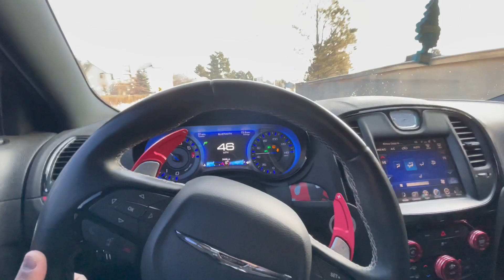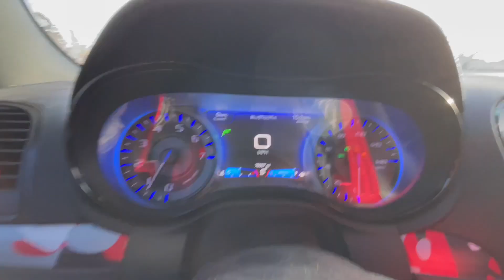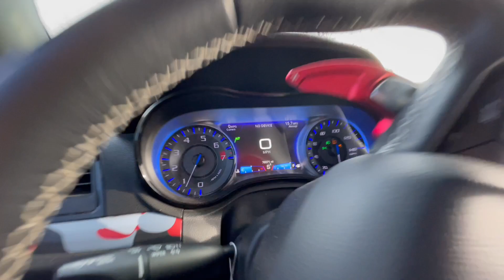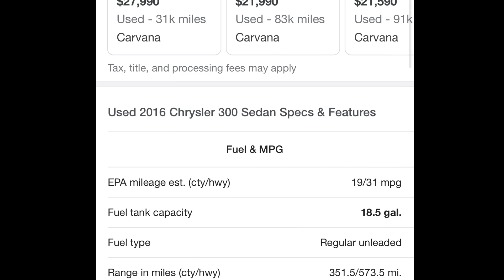Why So Much Hate On The 3.6L V6 Pentastar??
Why is there so much hate in the car community for the V6 ?? They’re not fast. They’re cheap. They’re not real musclecars They’re trash. SMH. I don’t get all the hate.

But let’s discuss it.

The V6 can run with the V8 if done correctly. Chrysler and Dodge have made it possible to even beat these V8’s if you’re serious about it. The platform can be modded easily and will produce results that blow your mind. I’m a living testament to that. Once the car is done up, it will be even more in the V8 alley of things. Just y’all wait.